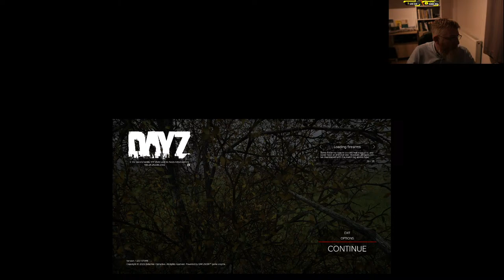Let's play live DayZ once again